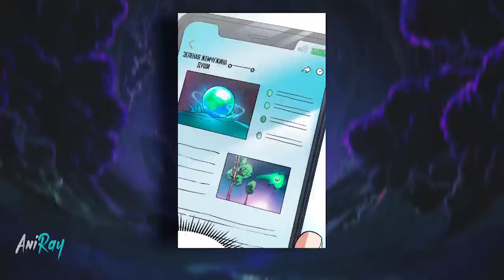He Was The Weakest In The Ghost World But His Shadow Gave Him The Ability Absorb Power Manhwa Recap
Demons are reborn, hundreds of ghosts roam the night, known laws are broken, the world is perverted. Jiang Xiao, who has passed to another world for no apparent reason, finds himself surrounded by demons and ghosts, but discovers that his own shadow is capable of devouring demons... Is he a man or a monster? Good or evil? All under heaven are ants, and whoever controls fate will be surpassed. I control fate!